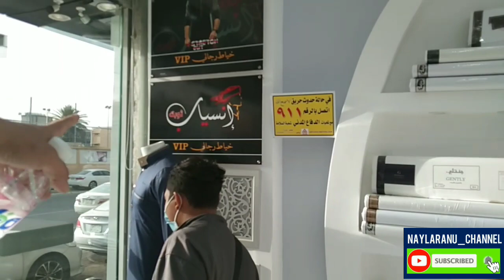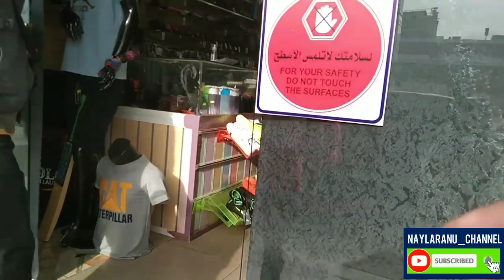BELANJA BARENG PMI DI MEKKAH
Assalamu'alaikum.
Shopping bareng temen-temen PMI Taif Mekkah Saudi Arabia dan belanja di pedagang kaki lima dan toko sports center.
Pokoknya seru deh guys..